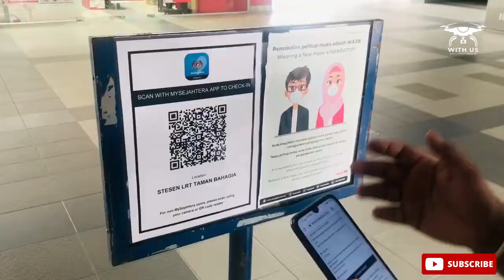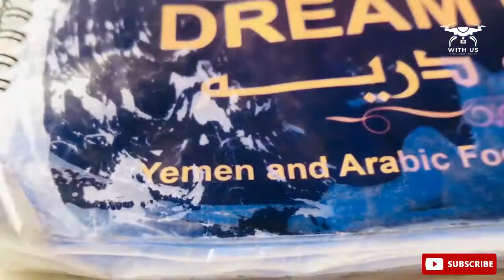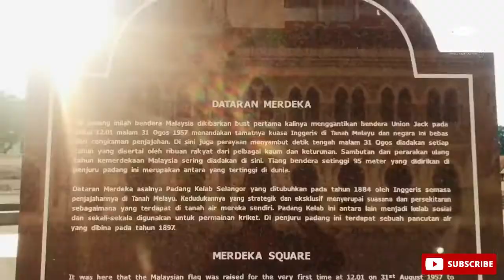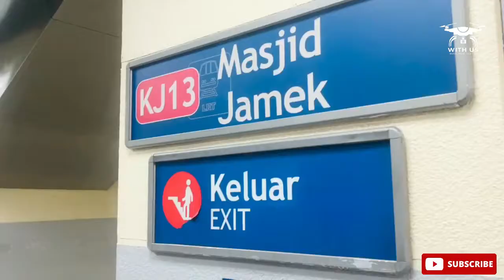Day Out with a Friend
Life is busy in metropolitan cities.. All of us are busy in our lives but we must remember nature is beautiful and friendship is priceless. So take some time and meet your old buddies and have a nice day once in a while...